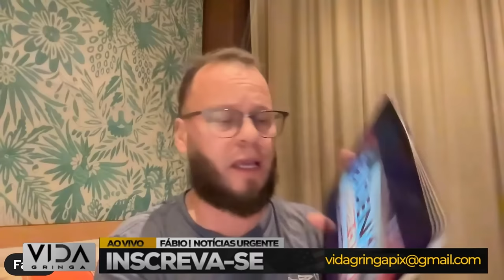🔴URGENTE! EUA prestes a entrar em uma GUERRA CIVIL?